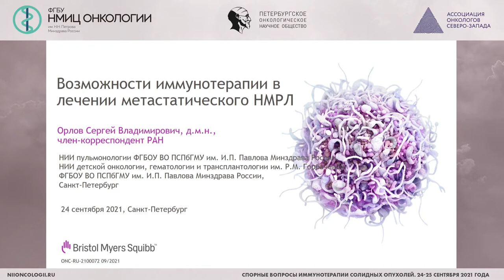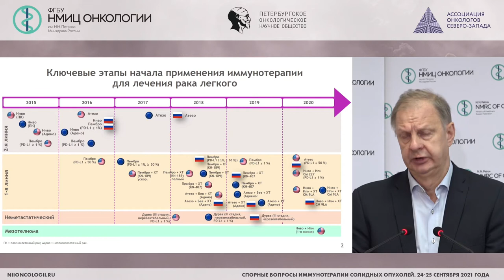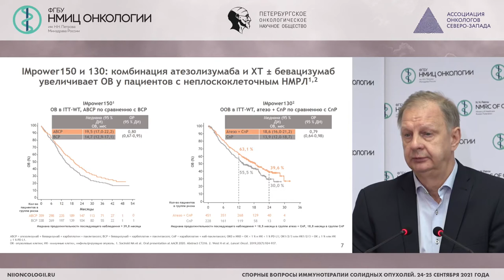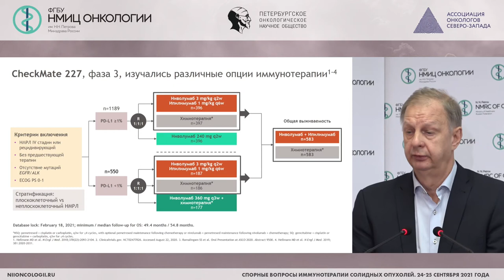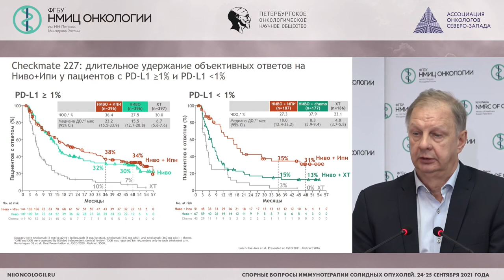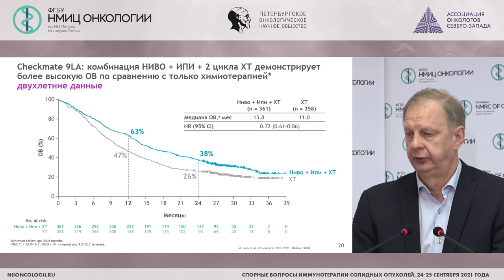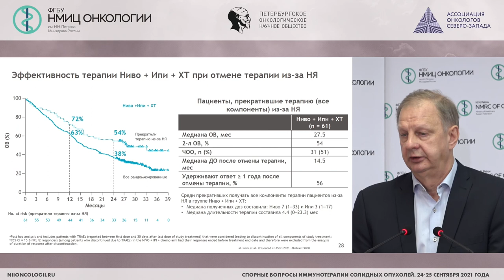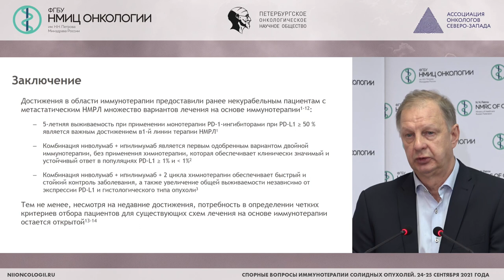Возможности иммунотерапии в лечении метастатического НМРЛ (Орлов С.В.)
Орлов Сергей Владимирович - онколог, торакальный хирург отдела хирургической пульмонологии НИИ пульмонологии ФГБОУ ВО ПСПбГМУ им. И.П. Павлова Минздрава России,  д.м.н., профессор, член-корреспондент РАН, врач высшей категории, Санкт-Петербург